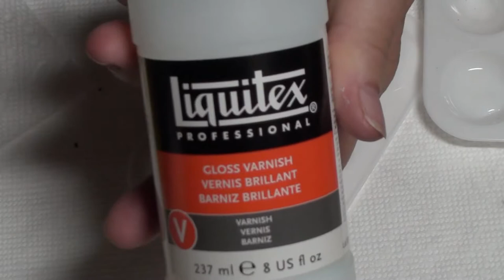Dot Art Rock, Daisy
I got this design from a book and decided to give it a try. Flowers, in nature are not perfect, and so I did not try to make them so with this creation. Watch as I put this Dot Art Daisy piece together.
Stylus Kit